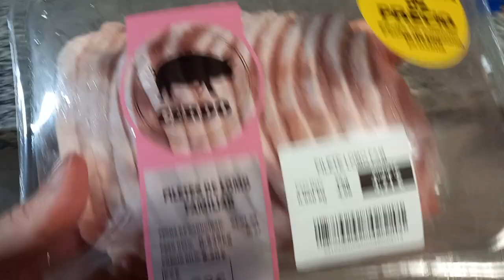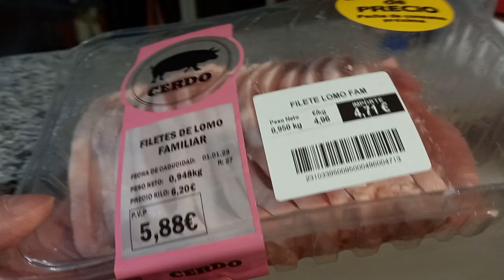FILETES DE CERDO FAMILIAR (LOMO DE CERDO) HACENDADO - MERCADONA \ ALIMENTOS QUE SUELO CONSUMIR